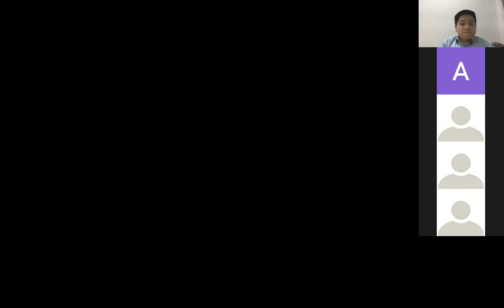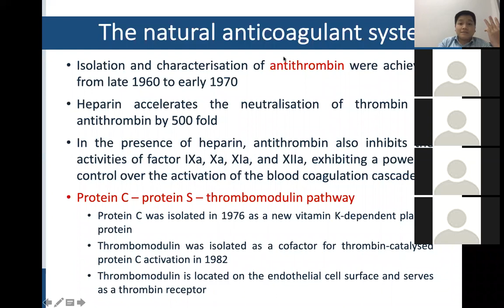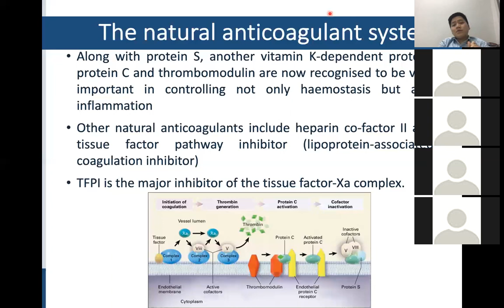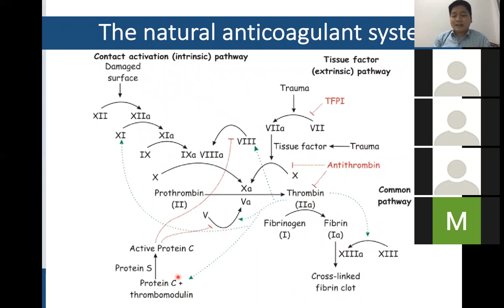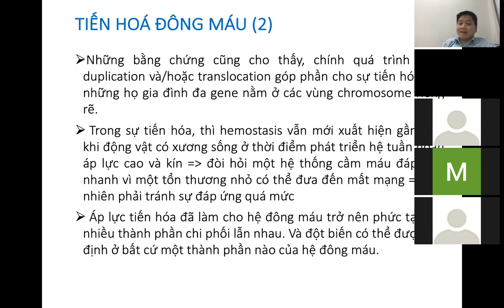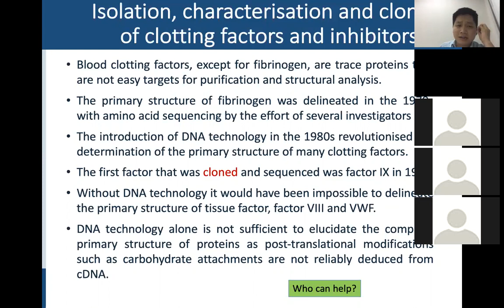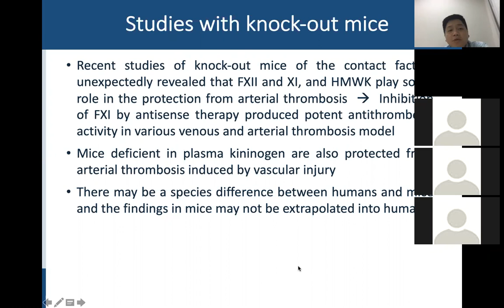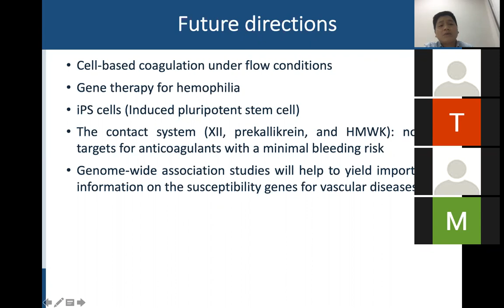Bài 2. Lược sử hành trình khám phá hệ thống đông máu - Phần 2